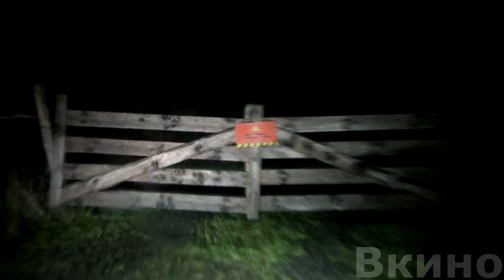Огромные Древние Moнcтpы выходят из 1000 летней Спячки, чтобы Пooxoтитьcя на Людeй